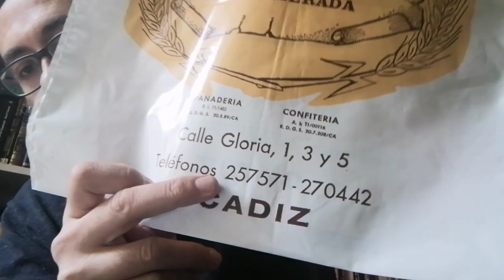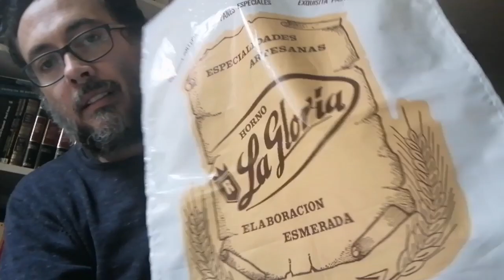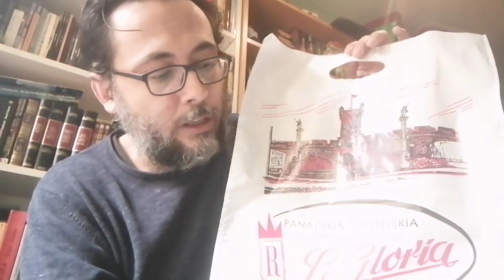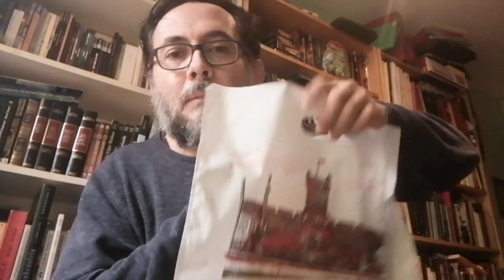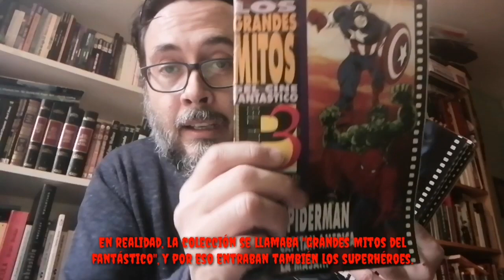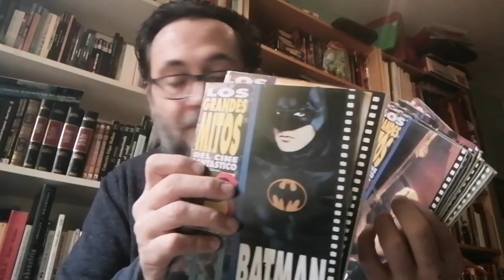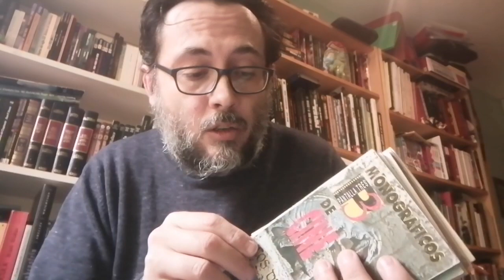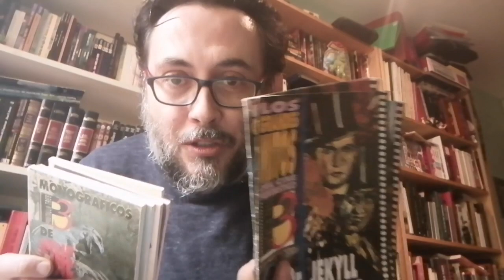Una bolsa, Supermonstruos y Pantalla 3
Recuerdos sobre libros, películas, objetos de coleccionismo, tanto pasados como actuales, pero que me han marcado de alguna manera. Un recordatorio casi siempre nostálgico. #2